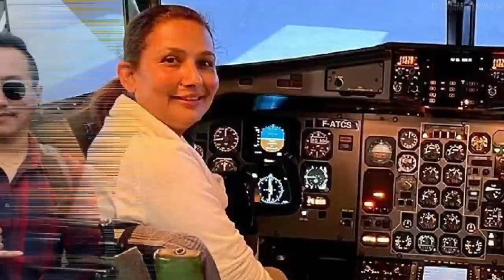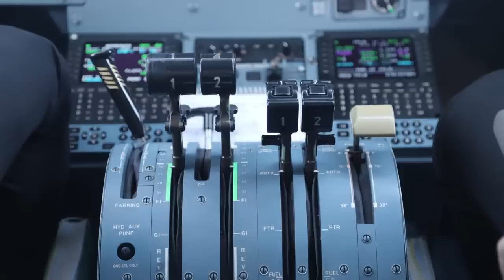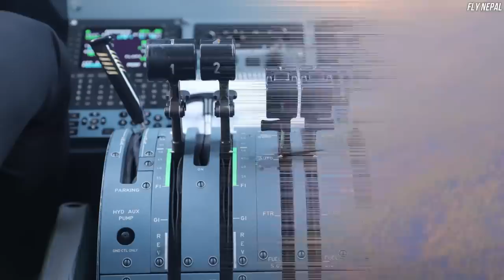A Deadly Error | The Crash of Yeti Airlines 691, 2023 | Short Documentary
Yeti Airlines flight 691 was a plane crash near Pokhara, Nepal. Having taken off from Kathmandu only 30 minutes earlier, how did a simple pilot error lead to the loss of all 72 onboard? This was Nepal's worst aviation accident since 1992.